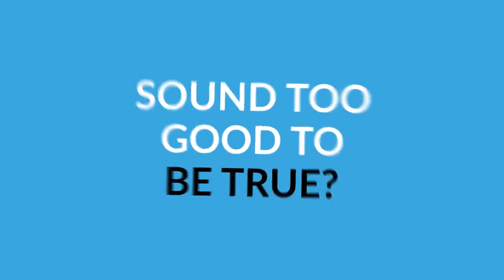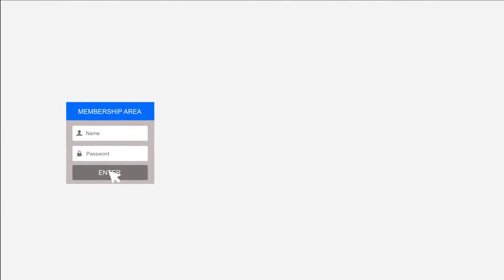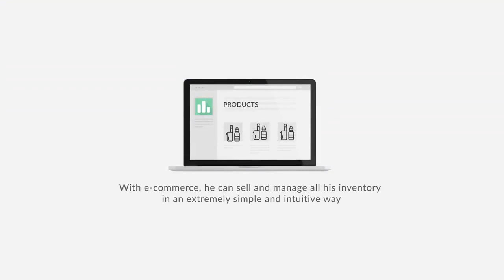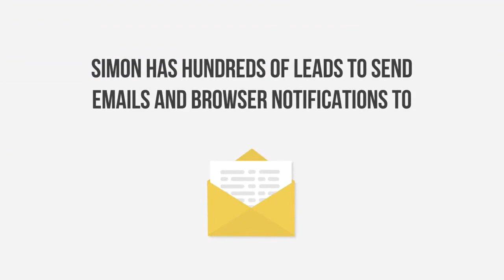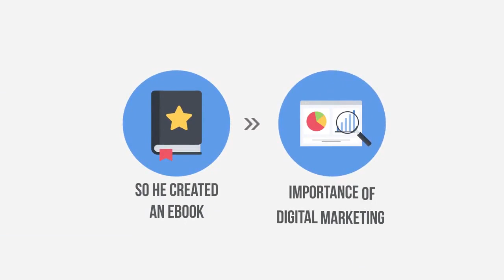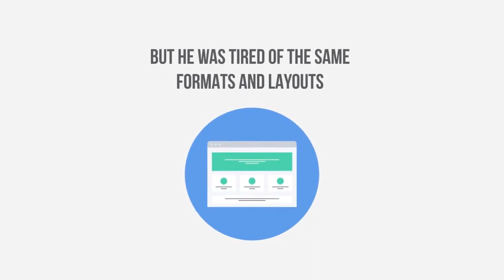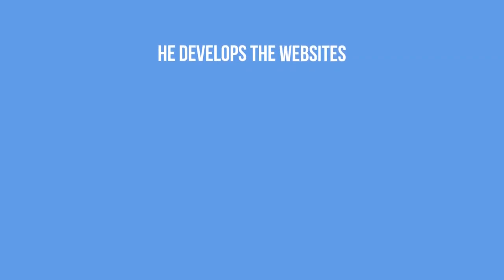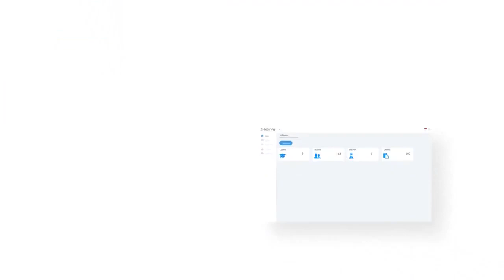best start your business now and good luck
hi my name is Darren I am working hard and living the life going to do lots of blogs be honest with reviews and trying to start a business so total newbie but you got to start somewhere right

I have been asked by my subscribers that want to donate to me I am very grateful for this please find my bitcoin donation address here 3HDUtsxqRwx4chFBS1KQ7akYEsRC3V9LDi

Check this out LOW LOW Price Then other Software

health and fitness check out this channel
for muscle building female fitness fat loss cardio nutrition & recipes
six pack abs and views and advice on keeping fit

if you are interested in buying bitcoin then check out coinbase
also has free exchange and free exchanges of alt coins through there exchange server safe and secure

also check out this channel for information of crypto currency

photography
photo sdram recovery disk

coming soon true ghost encounters true happenings.